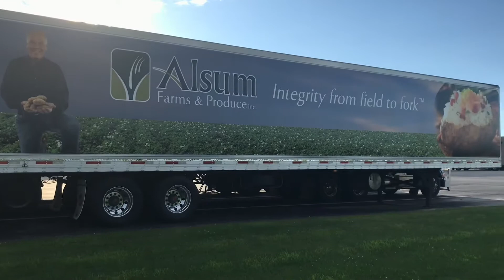Auction Highlight: Dining